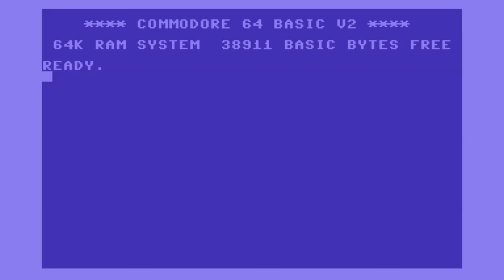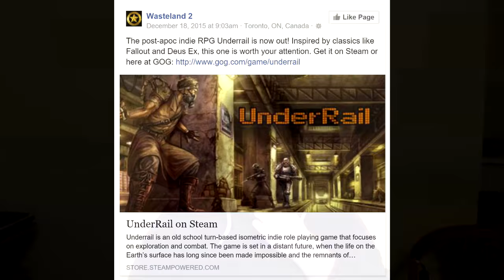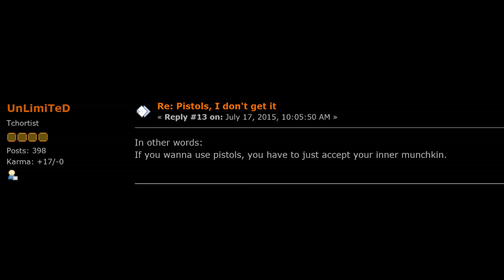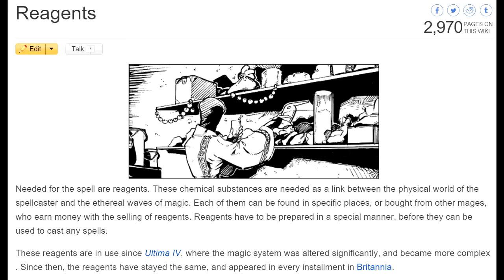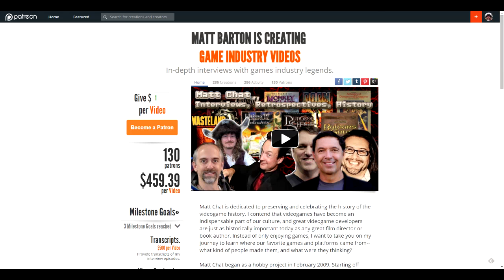Matt Chat 323: Styg on Underrail and RPG Mechanics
Styg is back this week to talk more about Underrail and his thoughts on RPG mechanics and gameplay.